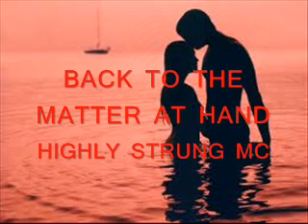BACK TO THE MATTER AT HAND - HIGHLY STRUNG MC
Freestyle melodies sm58 style

Nuff Love Fi All Support